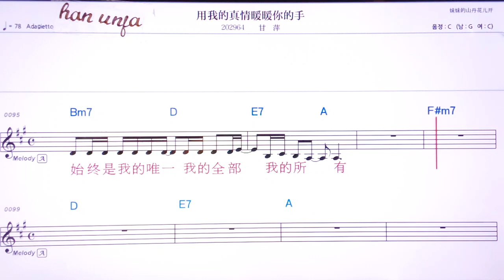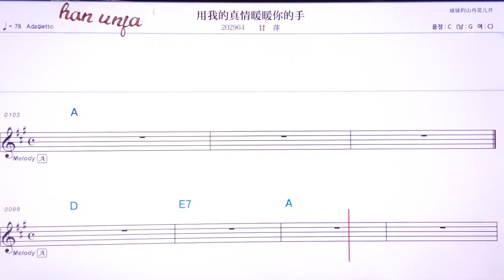💖융워더찐칭누안누안니더서우/깐핑 👍MR,유투브 노래방,가라오케 악보 코드 가사 ,Karaoke,반주